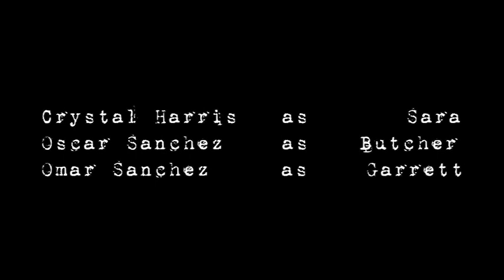"cicada"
A loving couple's perfect picnic turns into a nightmare when a killer carries out his 7-year ritual.